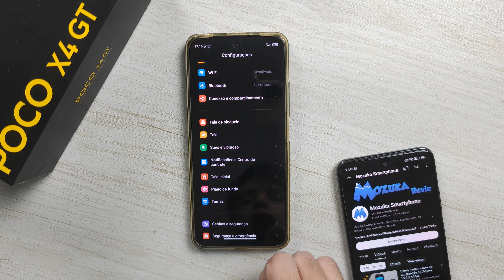Como mudar a taxa de atualização no Xiaomi POCO X4 GT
🛒 POCO X4 GT 8GB 128GB Azul (Amazon)
🛒 POCO X4 GT 8GB 256GB Preto (Amazon)
🛒 POCO X4 GT 8GB 256GB Azul (Amazon)
🛒 POCO X4 GT 8GB 256GB Prata (Amazon)